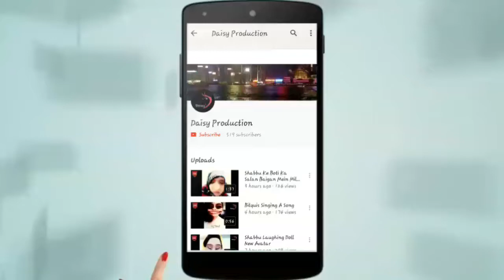Humshakal of PM Modi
Must watch and share the video